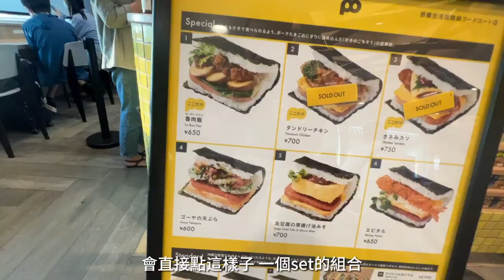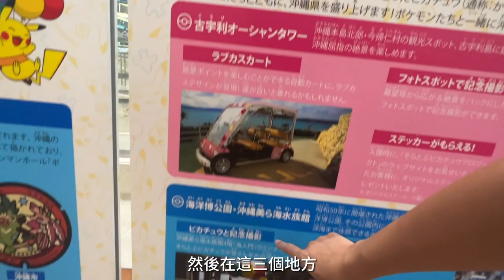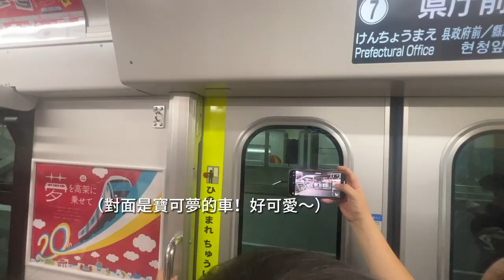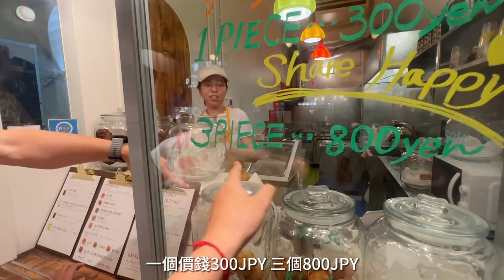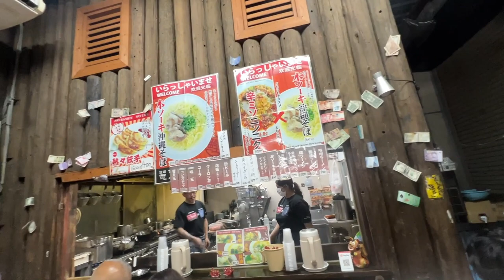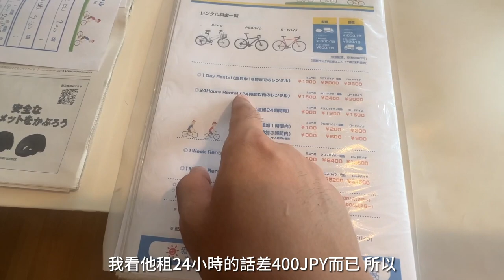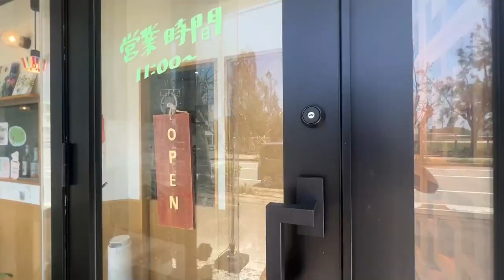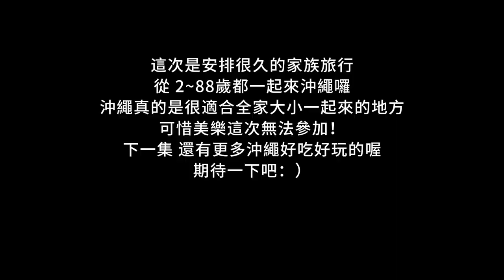沖繩首選家族旅 • 如何帶2歲姪子和88歲阿嬤出國？！ 那霸市區的高CP值住宿、租腳踏車攻略🚲、未來寶可夢島｜ Melofunplay美樂玩不累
沖繩家族旅行是安排很久的一趟旅程，這次帶了家裡的姪子姪女還有阿嬤一起出遊！

看更多旅遊相關影片：
2024雪季的日本滑雪旅行現在可以開始計劃囉！￼行前必看買雪票的省錢方式！⚠️ 二世古雪場住宿推薦與攻略！小心踩雷的小樽雪場
2023 最新京阪旅遊攻略！關西機場交通怎麼買最划算？每天都有飛的航線不怕沒飛機✈️時間管理大師的玩京阪方式
京都自由行不可不知的必訪小吃？景點？神秘的都市傳說！一窺花見小路的秘密😱5800JPY起跳的和牛肉喜燒值得嗎？
【沙巴ep.2】在清真寺遇見石油王子？！私人島嶼渡假村 🏝️Gaya Island Resort精品風渡假村一晚只要NT$ 4000塊？！